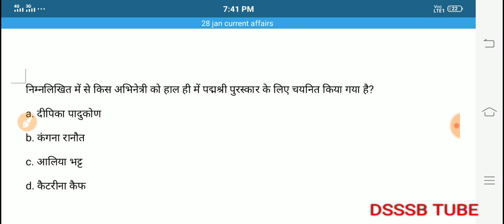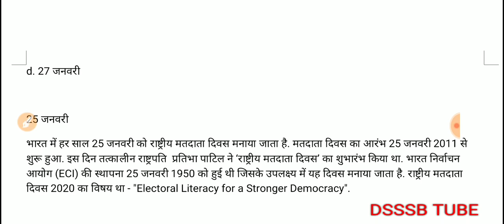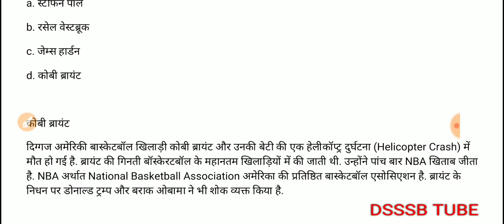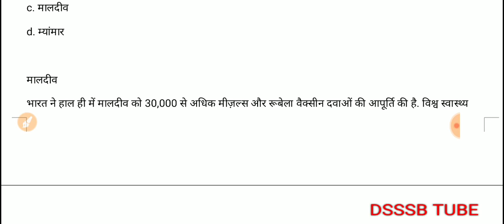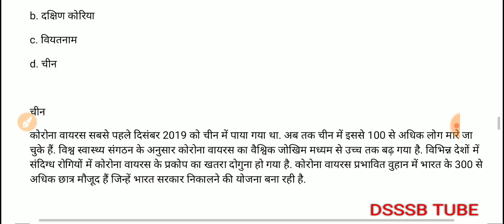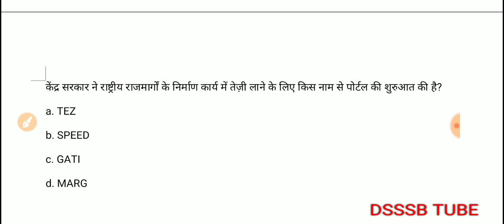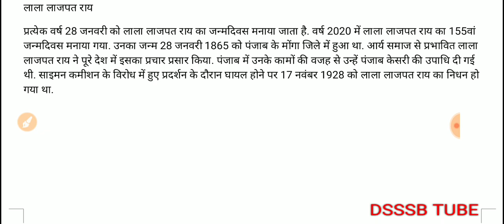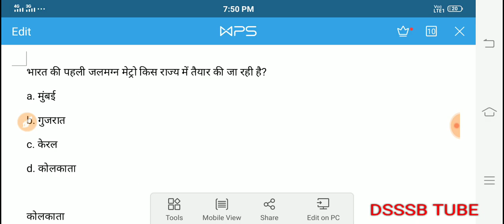29 January 2020 Current Affairs MCQs for KVS BEO 2020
29 January 2020 Current Affairs MCQs for KVS BEO 2020